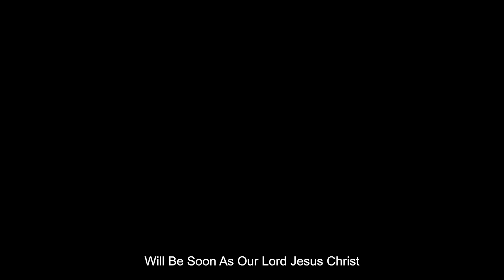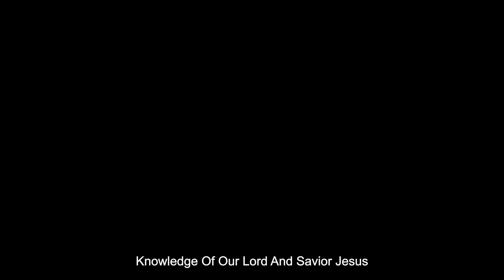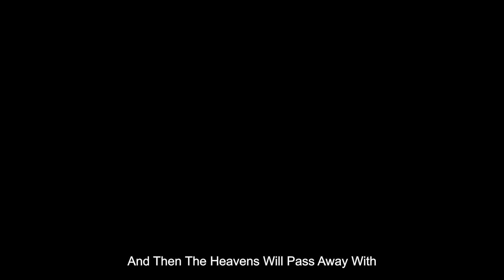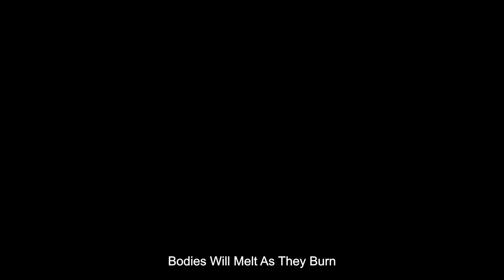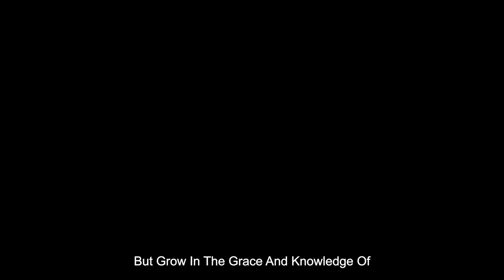Holy Bible: 22 Second Epistle of Peter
Listen to be Blessed
Listen when driving
Audiobook for drivers